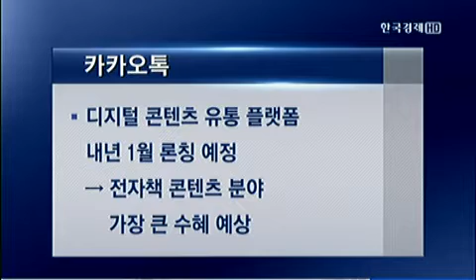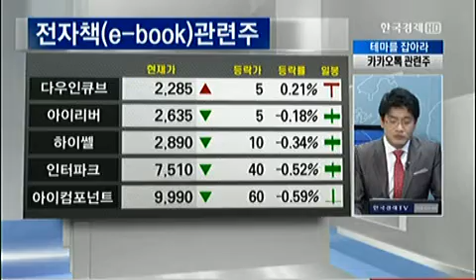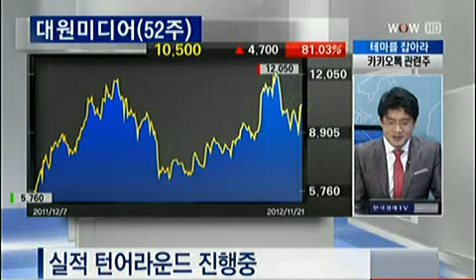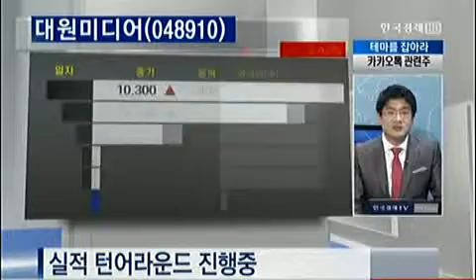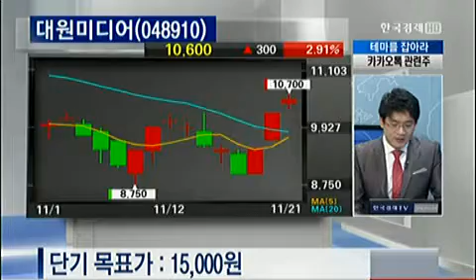테마를 잡아라_2012.11.21 방송